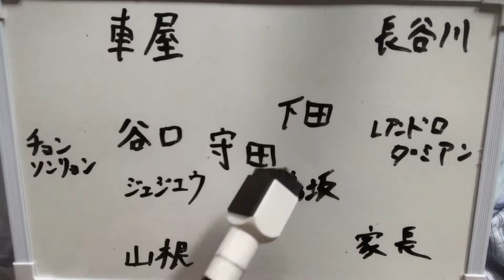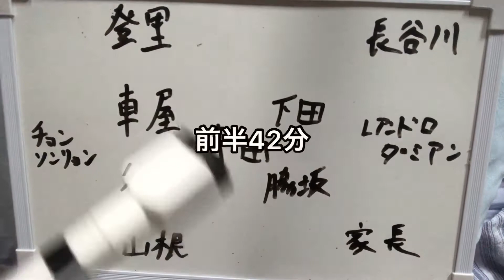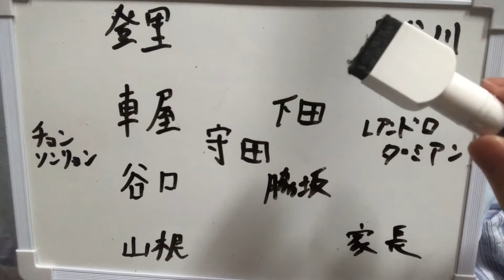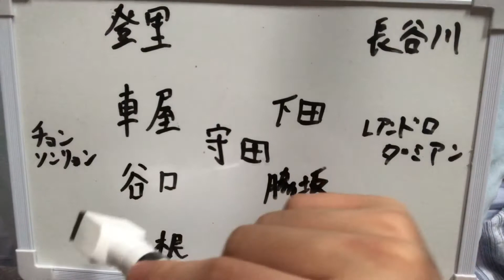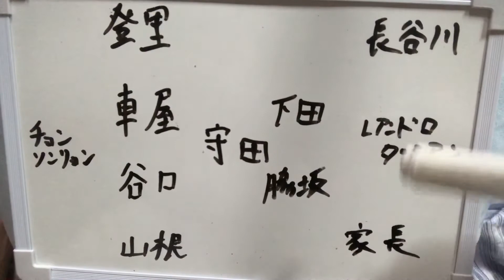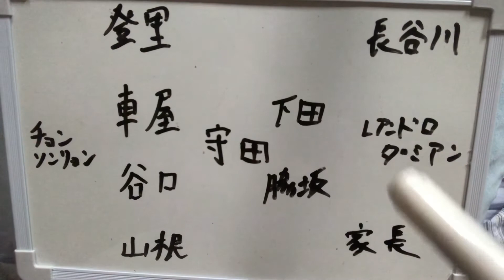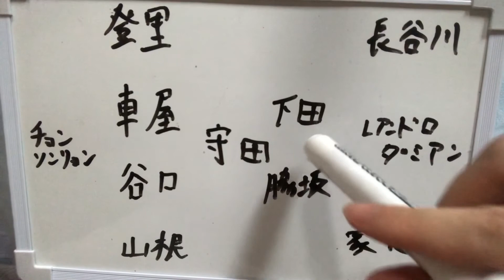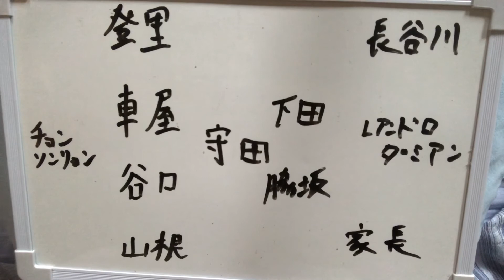J1第4節川崎vs柏（やっぱりゴールってリラックスさせてくれるよね！）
今回は明治安田生命J1リーグ第4節川崎フロンターレVS柏レイソルの試合を振り返りました。